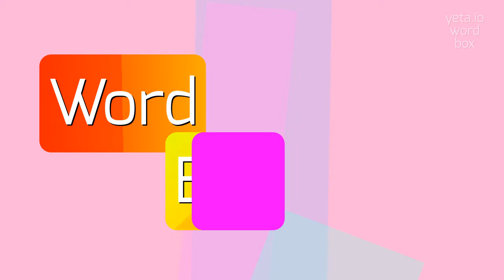HOW TO SAY ANTICONDUCTOR?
ANTICONDUCTOR - Say Anticonductor like an expert: Pronunciation guide in 2023

How do you pronounce 'anticonductor'?
Can you provide an alternative pronunciation for 'anticonductor'?
What is the correct way to say 'anticonductor'?
How is 'anticonductor' pronounced?
ANTICONDUCTOR Meaning And Definition:
An anticonductor is a material that has low electrical conductivity, meaning it inhibits or blocks the flow of electric current.
ANTICONDUCTOR Pronunciation:
To pronounce 'anticonductor', say an-tee-kon-duk-ter.
Use ANTICONDUCTOR In Your Speech:
1. The anticonductor material prevents the passage of electric current through the circuit
2. Anticonductors are commonly used in electronic devices to control the flow of electricity
3. Researchers are studying new anticonductor materials for more efficient energy storage
Please answer in comments for the most popular ANTICONDUCTOR questions:
1. What is an anticonductor?
2. How do anticonductors affect the flow of electricity?
3. What are some examples of anticonductor materials?
4. What are the properties of anticonductors?
5. How are anticonductors used in electronic devices?